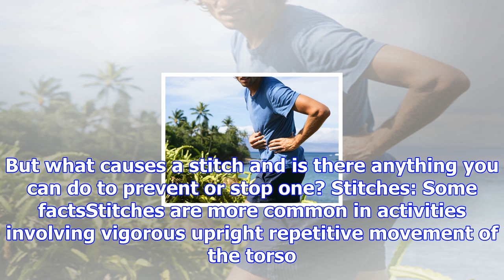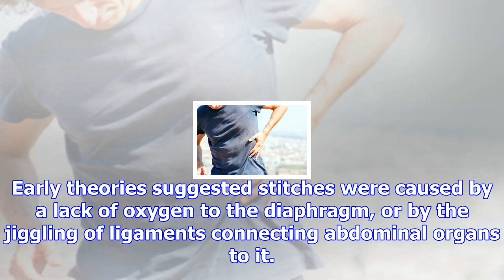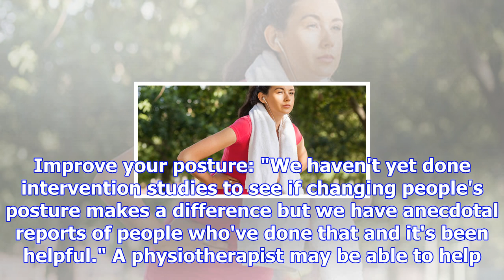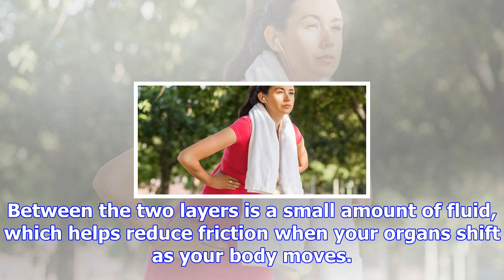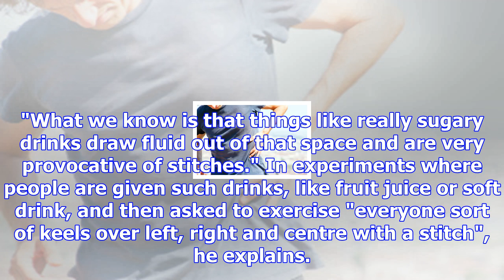7 tips to avoid a stitch next time you get active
7 tips to avoid a stitch next time you get active
Whether you're a recreational runner or a competitive athlete, getting a stitch can stop you in your...